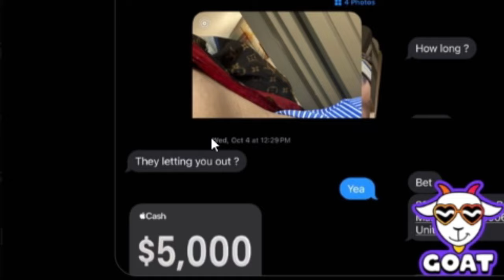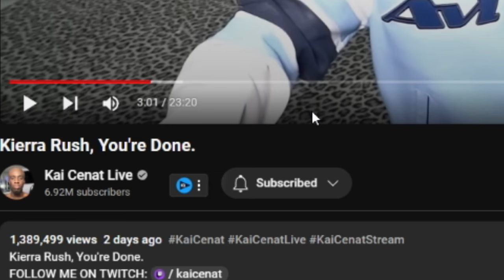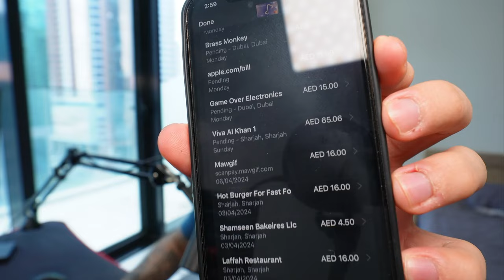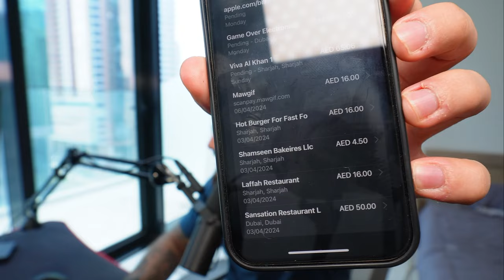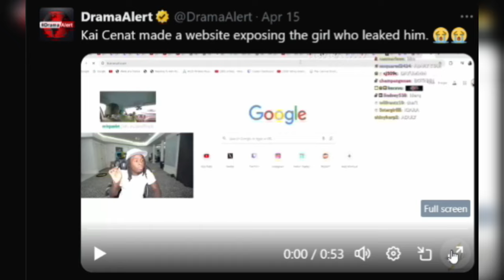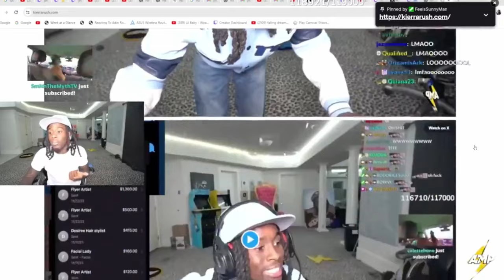She Blackmailed Kai Cenat And Didn't End Well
Kai cenat's situation got complicated after of girl tried to expose him.